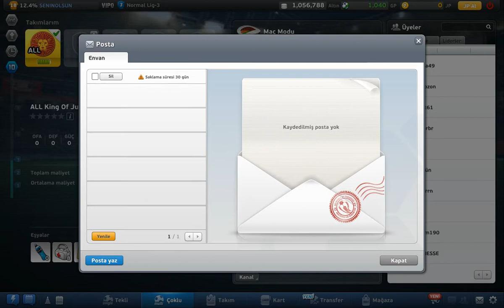Kamufle GaminG III Goleyde Takılmaca